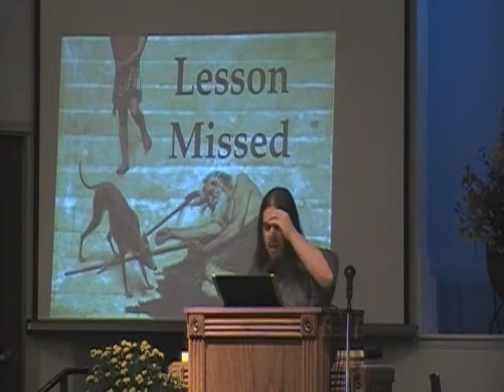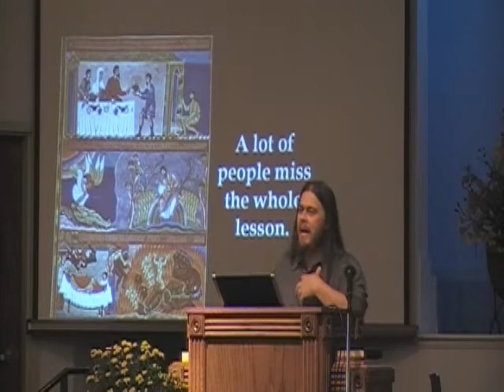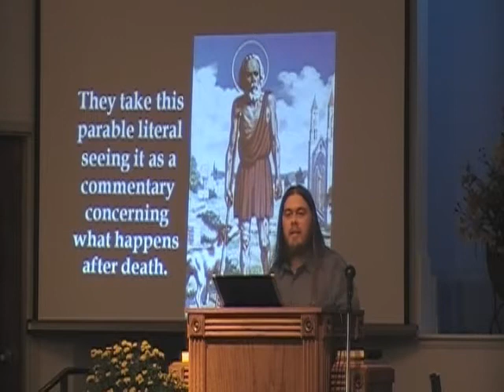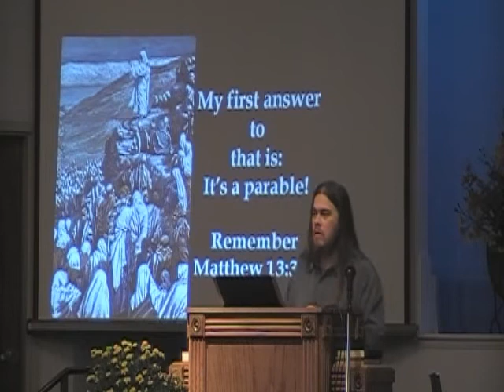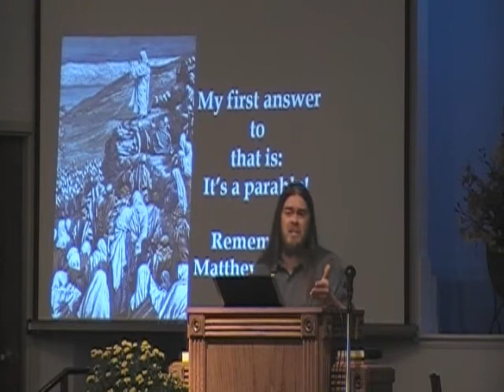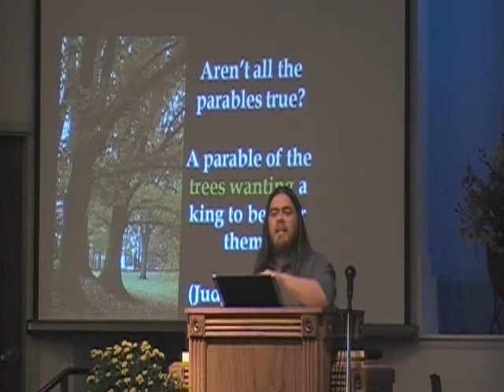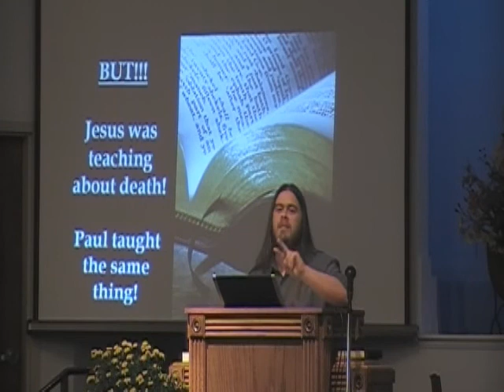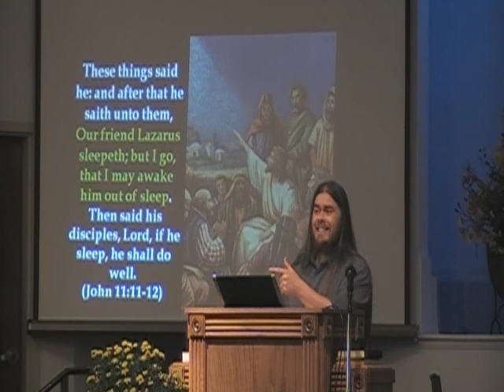Lesson Missed (1 of 4)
Presentation I gave at my church on Sabbath (10-23-10).
Lazarus who?  Is this really about death, or did we miss the actual lesson?